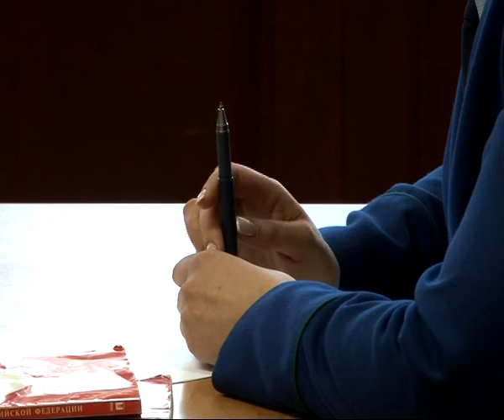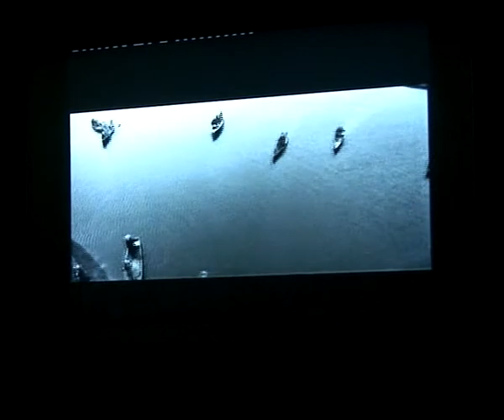Время говорить - новости Рязани 15.05.14